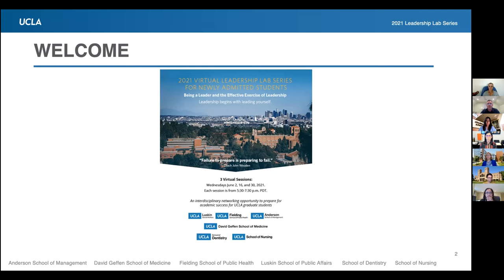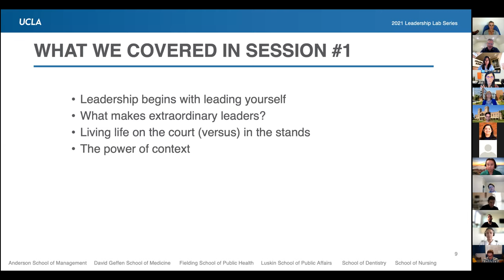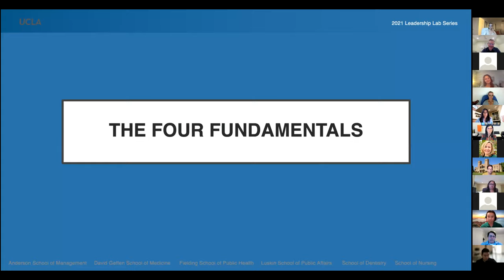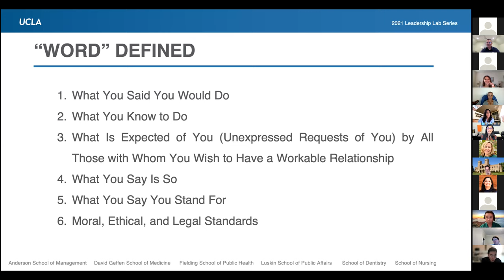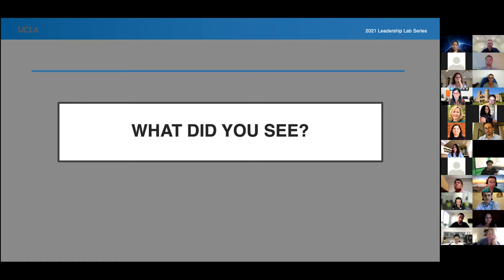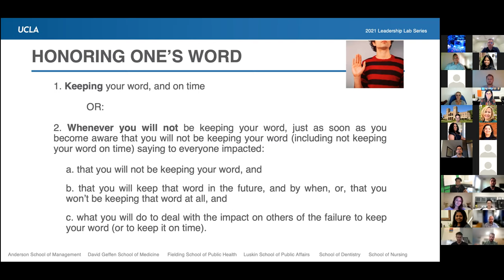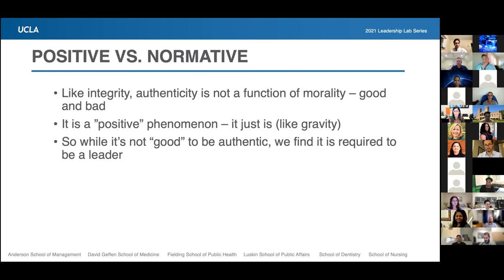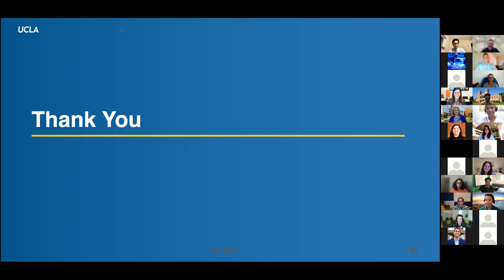UCLA Leadership Lab #2, June 16, 2021: Four Foundational Factors for Leader and Leadership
0:00 - Welcome from the 8 participating UCLA Graduate Programs: Medicine, Dentistry, Nursing, Public Health, Social Welfare, Executive MBA, Master of Financial Engineering, Fully Employed MBA
10:00 - What we will cover
14:42 - Being a Leader and the Effective Exercise of Leadership: An Ontological/Phenomenological Model
17:40 - How to Listen Today
20:00 - Context is Decisive
22:20 - When Does Your UCLA Degree Begin?
33:38 - The Four Fundamentals
35:28 - A Word on Mastery
39:09 - Being a Person of Integrity
41:33 - "Word" Defined
57:32 - Breakout: Integrity. Which Aspect of Your Word Do You Struggle With the Most?
1:10:06 - Honoring One's Word
1:21:42 - Honoring vs. Keeping
1:23:07 - Integrity and Performance
1:24:23 - Collapse with Morality
1:28:29 - Integrity of an Organization
1:30:45 - Being Authentic
1:31:23 - Positive vs. Normative
1:34:37 - We Are All Liars
1:36:28 - Looking Good
1:37:49 - Recognizing Your Inauthenticity
1:45:27 - Homework and Thank You Everyone

The UCLA 2021 Leadership Lab Workshop Series are an opt-in opportunity for newly admitted graduate students to reflect on their own leadership development as they prepare for UCLA. The Leadership Lab Workshop Series consist of three virtual workshop sessions, June 2, 16, and 30, 2021. The Leadership Labs will have virtual breakout groups that will facilitate networking between graduate programs.

Currently eight UCLA graduate programs are participating:
Anderson Executive MBA, Anderson Fully Employed MBA, Anderson Master of Financial Engineering, David Geffen School of Medicine, Fielding School of Public Policy, School of Dentistry, School of Nursing, and Social Welfare.

The Leadership Labs are led by UCLA Luskin Adjunct Professor Dr. Khush Cooper and UCLA Anderson Assistant Dean Dylan Stafford, and co-hosted by an interdisciplinary committee of faculty and senior administrators from the following UCLA programs: Anderson School of Management, David Geffen School of Medicine, Fielding School of Public Policy, Luskin School of Public Affairs, and the School of Nursing.